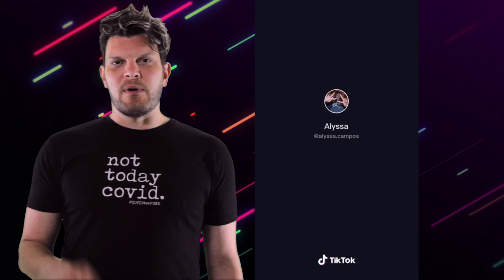ALPHA AND O.M.G.| TTWJM EP 1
Tik Talk with Justin Martindale. A weekly recap show of the good, the bad, and the actual WTF Tik Tok has to offer. On this show we lose ourselves in the app for hours so you don't have to.